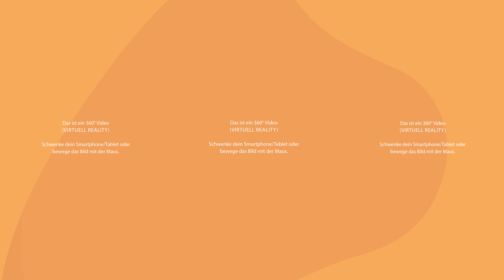FS für Land- & Ernährungswirtschaft Schloss Stein - St. Martin | VR 360 Video | BBO Südoststeiermark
Fachschule Schloss Stein - St. Martin
Jugendgerecht – innovativ – modern – kompetenzorientiert – generationenübergreifend – Bildung für eine nachhaltige Gesellschaft. Individuelle und ganztägige Begleitung! Berufsabschlüsse:•Facharbeiter/in für das ländliche Betriebs- und Haushaltsmanagement• Heimhelfer/in• Kinderbetreuer/in• Bürofachkraft für den medizinischen Bereich
Außerdem: Betriebsdienstleistungskauffrau/mann, Pflegeassistenz, Berufsreifeprüfung (Matura) in einem Vollschuljahr. Gute Aussichten auf eine erfolgreiche Berufslaufbahn. Schule für deine Zukunft.

Das Video wurde im Rahmen des Projekts „Regionale Perspektiven für Bildung und Beruf Südoststeiermark“ erstellt. Das Projekt wird aus Mitteln nach dem Steiermärkischen Landes- und
Regionalentwicklungsgesetz 2018 – StLREG 2018 unterstützt.